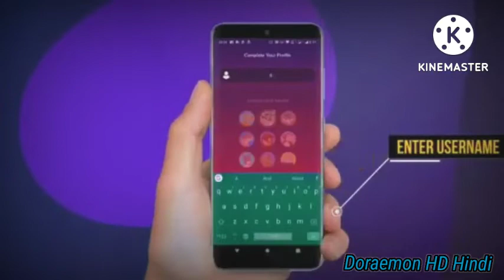Doraemon Nobita New episodes 2022 | Suneio birthday 🎉🎂 🥳🥳🥳 party 2022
doraemon,
doraemon movie,
doraemon all movies,
doraemon adventure,
doraemon and nobita,
doraemon all movies in hindi full,
doraemon adventure episode,
doraemon and shinchan,
doraemon all new episode,
all doraemon movies in hindi,
all doraemon movies,
doraemon best episode,
doraemon birthday,
doraemon background music,
bhoot doraemon,
doraemon cartoon in hindi,
doraemon cartoon movie,
doraemon cartoon new episode